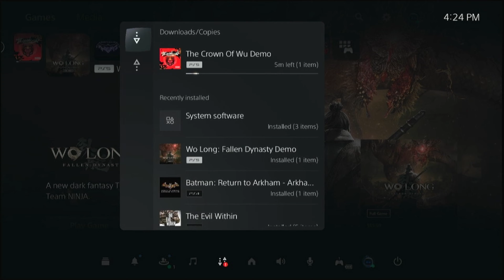General Zhang Liang | WO LONG: FALLEN DYNASTY | PS5 | GamePlay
Hope y'all enjoyed something different today, New batman video tomorrow🖤 LIKE AND SUB